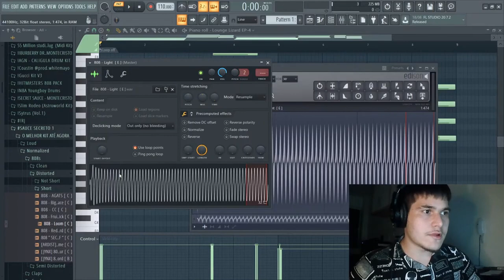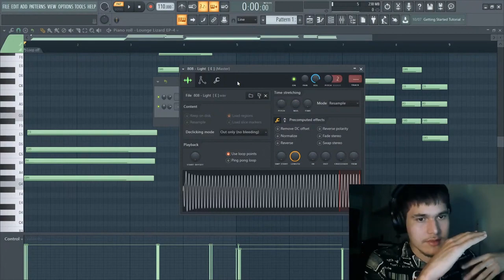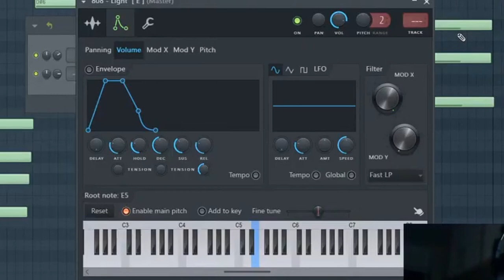COMO CONFIGURAR O SEU 808 - FL STUDIO 20